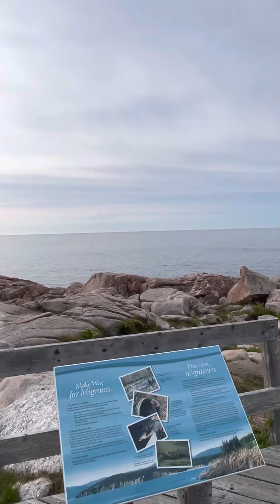Life is about views like this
Taken along the Cabot trail here In Nova Scotia Canada